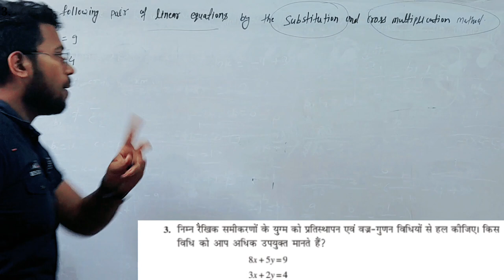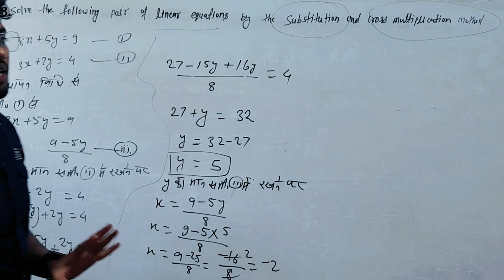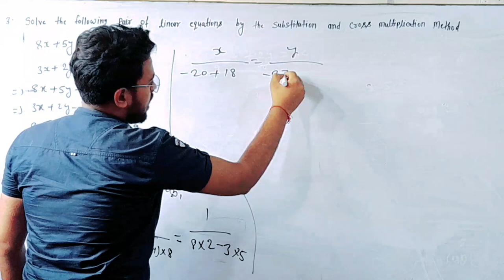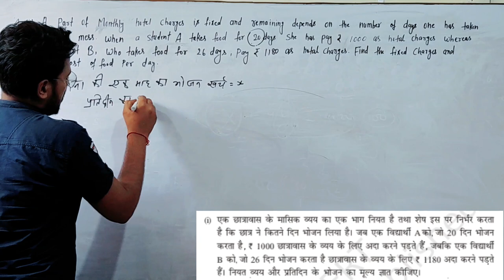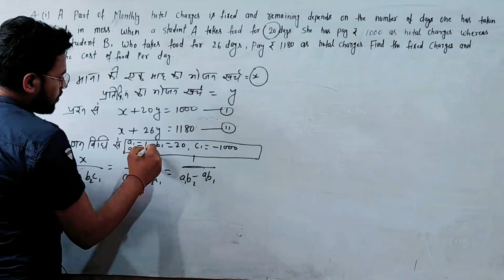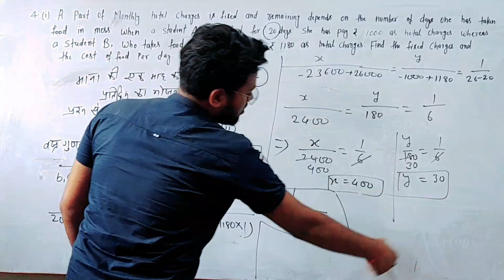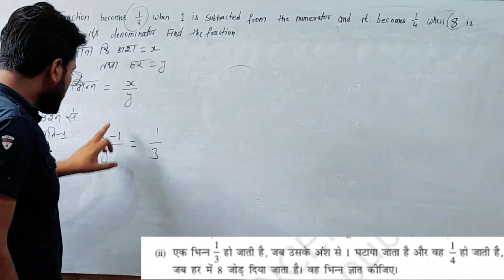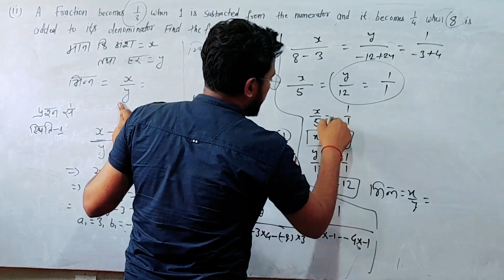NCERT class 10 Maths chapter 3 exercise 3.5 Part_2|Maths solution with easy trick by Amit Sir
Best Wishes :-
इस वीडियो में कक्षा 10वीं के गणित से चैप्टर 3" अर्थात दो चर वाले रैखिक समीकरणों का युग्म" से अभ्यास 3.5 Part_2 के माध्यम से कुछ प्रश्नों का हल करके बताया गया है  जो आपके आने वाले वार्षिक एग्जाम के लिए बहुत ही ज्यादा महत्वपूर्ण साबित होने वाला है इसलिए इस वीडियो को अपने दोस्तों तक पहुंचाने की कोशिश करें ताकि सभी विद्यार्थी इसका फायदा उठा सकें l